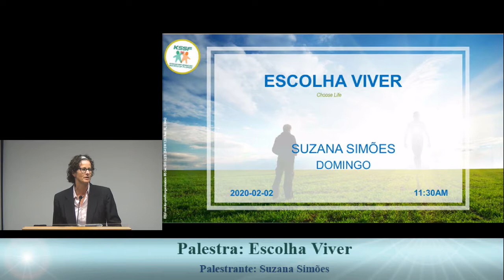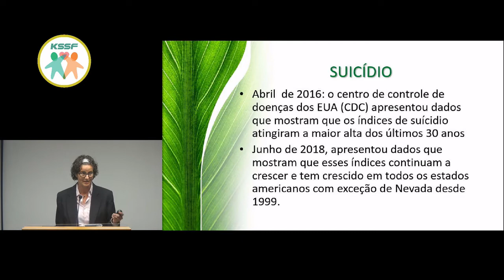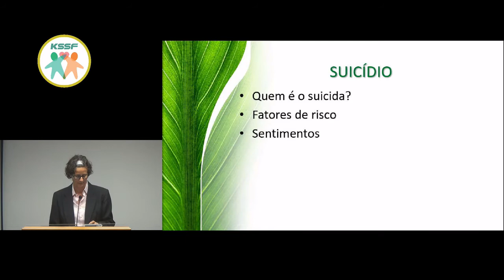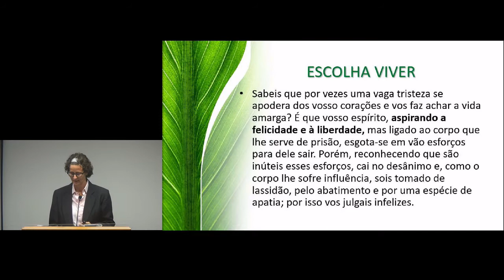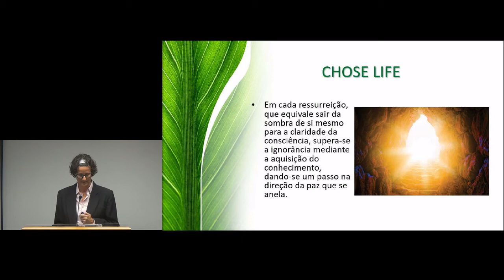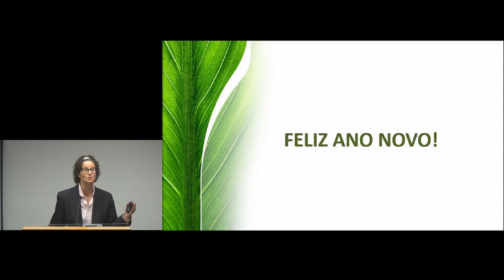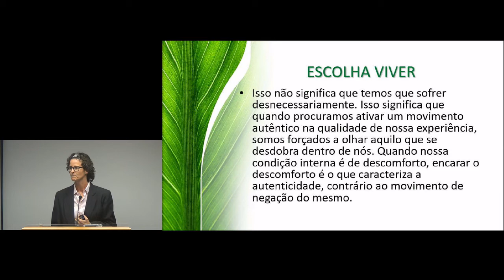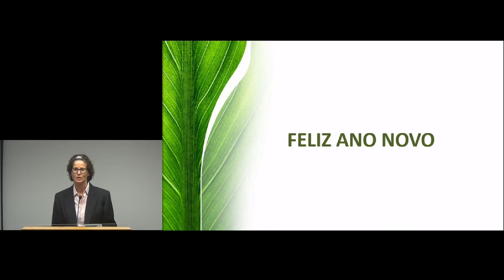"Escolha Viver" - Suzana Simoes - KSSF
Palestra realizada no Centro Espírita, KSSF, Kardecian Spiritist Society of Florida localizado em Deerfield Beach, Estados Unidos.
KSSF tem como missão, a divulgação da Doutrina Espírita ou Espiritismo.